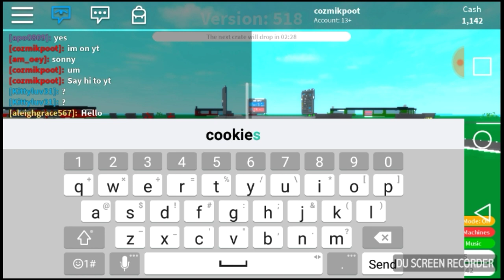Roblox funniest moments!!! Part 1